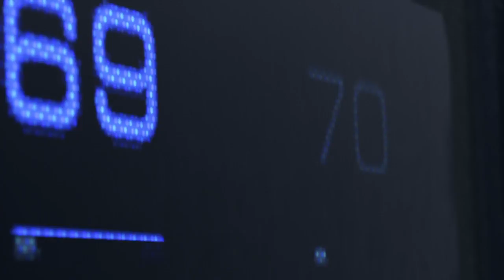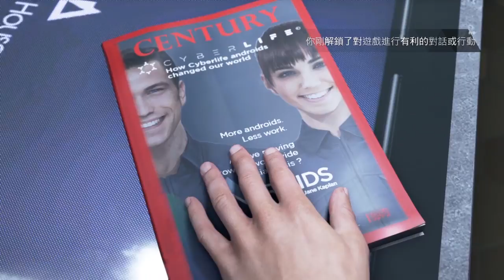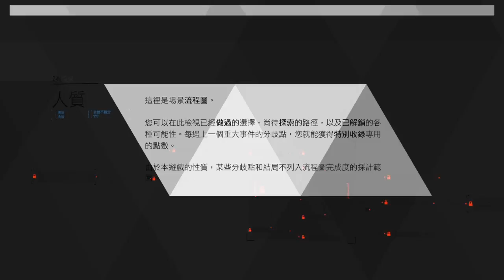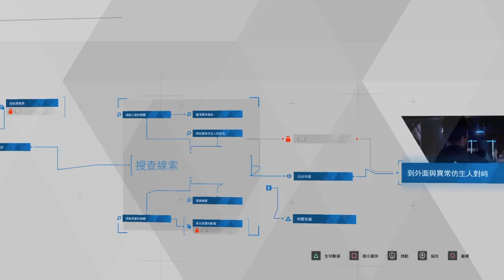熊の底特律:變人 Detroit Become Human EP 1- 談判專家 康納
為了拯救被異常仿生人抓住的小女孩，
康納前往案發現場...
分隔線
大家好，我是熊，
雖然千鳥有直播底特人，
但我還是想要放我玩的影片，

by 熊
分隔線